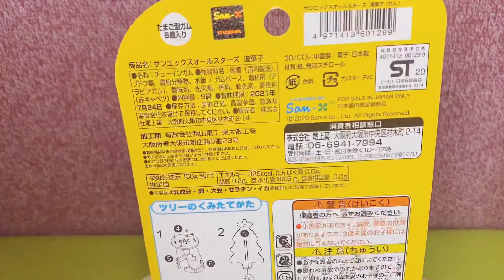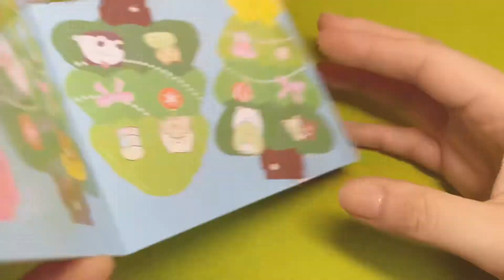2020年新発売 San-X クリスマスツリー Christmas Tree 3Dパズル付 サンエックスオールスターズの連菓子 ガム ALL STARS Puzzle リラックマ すみっコぐらし